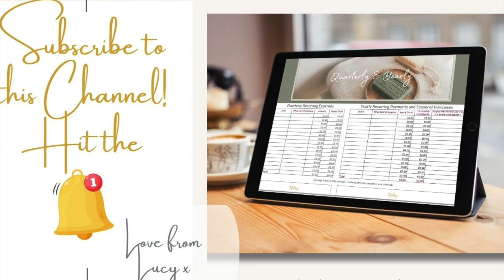Mortgage Advice UK 2023 - What happens now I'm earning less compared to when I took out my mortgage?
Getting the practical steps taken care of is one thing, however, this is likely to cause you some level of financial anxiety as your budget will be squeezed further.
Knowing in advance will empower you to make some alternative financial or lifestyle decisions now so that you are in the best place possible when the going gets tough.

Forward planning your budget is your game changer - for a fill-in-the-blanks template, discover what you need

You deserve to feel confident & in as much control as possible with your personal finances, you work hard enough!

In this mini-series of 10 videos, Donna and I will discuss one key problem in each & she will share with your her best next steps & guidance.

From here you can create a plan that fits you best & feel relieved that despite some complexities you have options.

Watch now & ask your questions in the thread or go straight to Donna’s website, QR code available at the end, where you can contact her.
She will help you so that you have the best solution possible & you won’t have to spend the next few months worrying so much that you end up doing nothing.

Having your plan will enable you to be in the best possible place & you’ll feel so glad you took action sooner rather than later.

From worrying & doing nothing to finding out your options & moving forward. It isn’t going to be easy for many of us over the next couple of years, but the sooner you take action, the sooner you’ll find your solution.

Here are the 10 episodes:

N° 1 - What can you do if you have missed some payments over the last couple of years of either your mortgage or credit card?

N° 2 - What is your Credit Report, how do you access it & what information does it give you? When you find out this information what can you do with it, and how can you improve it?

N° 3 - What’s the maximum term of a mortgage & how can pension income & benefits affect your mortgage-ability?

N° 4 - Feelings of shame, embarrassment & financial insecurity. You’re not alone!

N° 5 - What are the top 5 FAQs with remortgages?

N° 6 - Energy Efficient Properties - how do these impact mortgages?

N° 7 - My circumstances have changed since I last took out my fixed mortgage, I’m now earning less & I’m distraught. Will I lose my home?

N° 8 - What happens if my partner has to come off our joint mortgage?

N° 9 - Fixed Rate coming to an end - how to work out what lies ahead?

N° 10 - How does the base rate affect your mortgage & understanding fixed vs variable rates this year

Love from
Lucy x

Leaf Counter:
Music from Uppbeat (free for Creators!)

REMEMBER YOUR HOME MAY BE REPOSSESSED IF YOU DO NOT KEEP UP WITH THE REPAYMENTS OF YOUR MORTGAGE